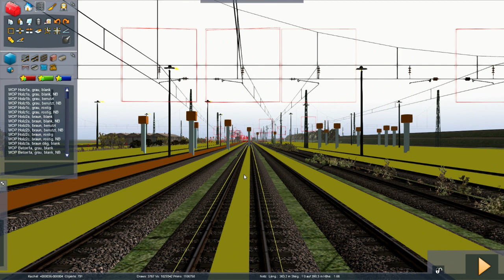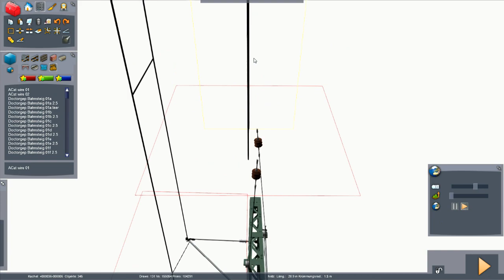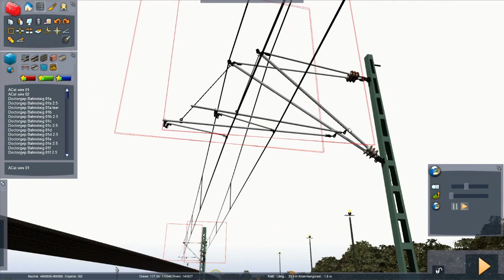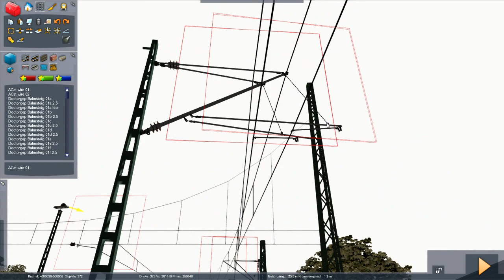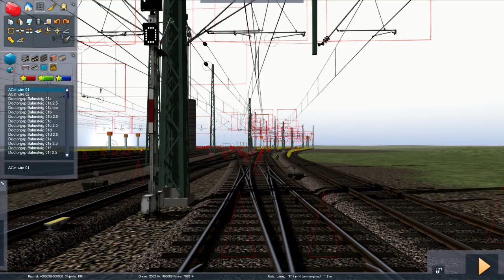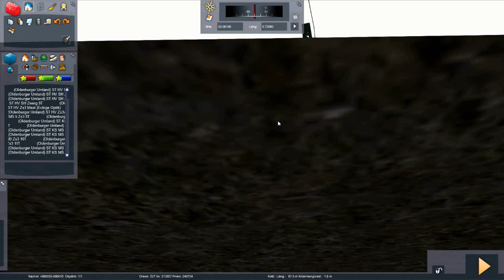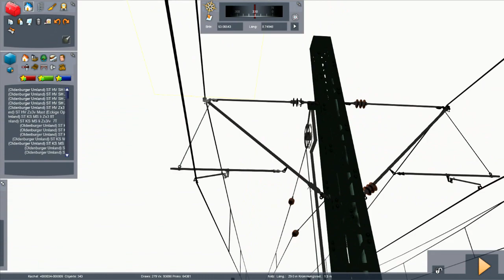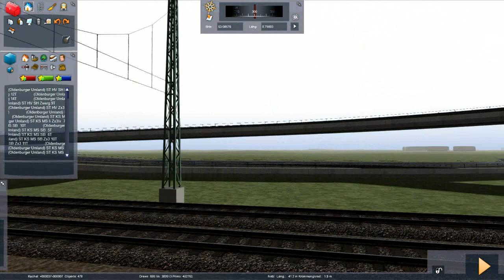TS 2015 - Oberleitungstutorial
ein kleines Tutorial zum Erstellen realistischer Oberleitung, mithilfe des Autocatenary-Tools im TS 2014